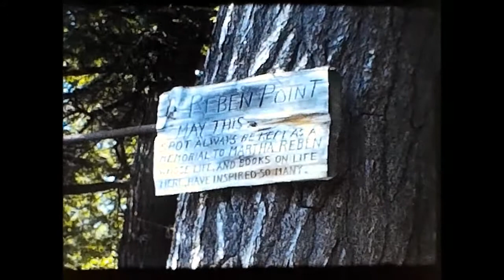Home Movie Reel 14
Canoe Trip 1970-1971